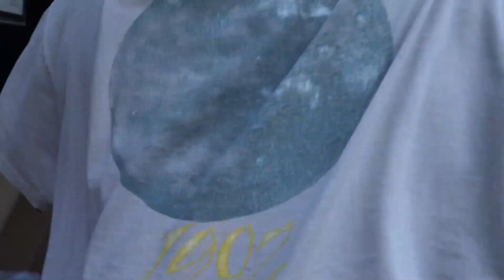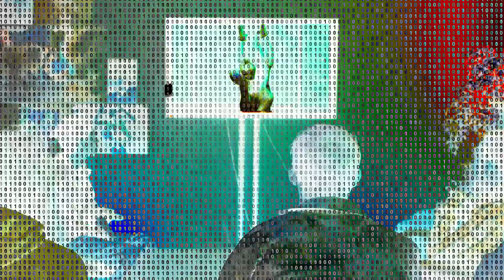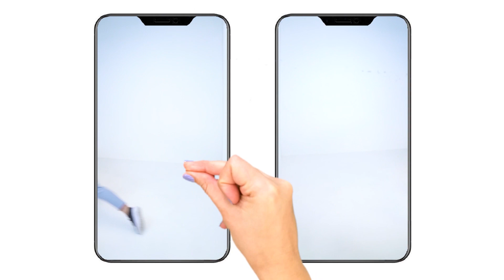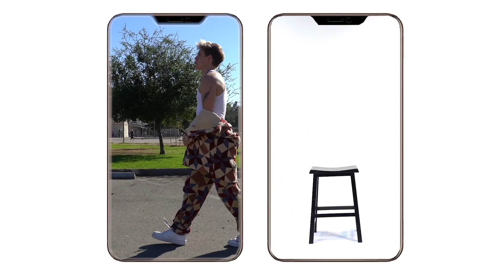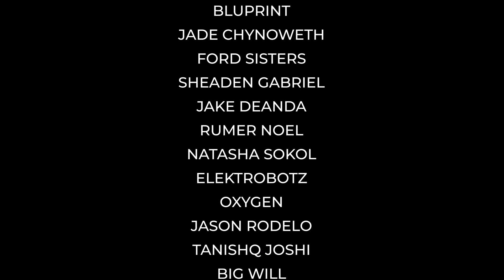Overdue - Virtual Super Show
Overdue Virtual Super Show - This interactive supershow contains a mixture of musical performances, dance acts, skits, giveaways, dance class, watch party, special guest appearances & so much more! 🚨

Directed by
Josh Killacky

Produced by
 @World of Dance Records ​